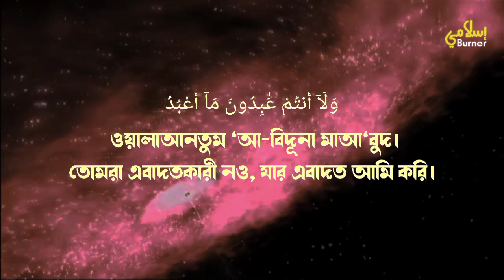আবেগময় কন্ঠে সূরা আল-কাফিরুন ||বাংলা অনুবাদ সহ || Surah Al Qafirun || Beautiful Quran Recitation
সূরা আল কাফিরুন একটি ঘটনার প্রেক্ষিতে নাজিল হয়। রাসূল সাল্লাল্লাহু আলাইহে ওয়াসাল্লাম যখন মক্কায়  আল্লাহ তায়ালার একত্ববাদ তথা তাওহীদের বাণী প্রচার করতে লাগলেন তখন কুরাইশগণ তাতে বিভিন্নভাবে বাঁধার সৃষ্টি করে। এতো বাধা ও কুচক্রান্ত করার পরও যখন তারা ব্যর্থ হয় তখন তারা মহানবী (সা.) কে শান্তিচুক্তি আহ্বান জানায় যা ছিল অনৈতিক। তারা রাসূল সাল্লাল্লাহু আলাইহে ওয়াসাল্লামকে প্রস্তাব দেয় যে, এক বছর তারা ও সবাই মূর্তি পূজা করবে এবং আর এক বছর তারা এবং সবাই আল্লাহর ইবাদত করবে। (নাউজুবিল্লাহ) অনৈতিক এই প্রস্তাব শুনে মহান আল্লাহ প্রিয় সাল্লাল্লাহু আলাইহে ওয়াসাল্লামের কাছে পবিত্র এই সূরা নাজিল করেন এবং মহানবী (সা.) নির্দেশ দেন যে, রাসূল সাল্লাল্লাহু আলাইহে ওয়াসাল্লাম যেন তাদের এই প্রস্তাব থেকে নিজেকে সম্পূর্ণভাবে মুক্ত ঘোষণা করেন। সূরাটি নাজিল হওয়ার পর মক্কায় আলোড়ন সৃষ্টি হয় এবং কিছু মুশরিক  ইসলাম গ্রহণ করে এবং আল্লাহর একত্ববাদকে সাদরে গ্রহণ করে।
অন্য এক বর্ণনায় আছে, হযরত ইবনে আব্বাস (রাঃ) বর্ণনা করেন, কাফেররা প্রথম শান্তিচুক্তির স্বার্থে রসূলুল্লাহ্‌ (সাঃ) কাছে প্রস্তাব দিলো যে, তারা রসূলুল্লাহ্‌ (সাঃ) কে অনেক ধন সম্পত্তি দিবে এবং আপনি যে মহিলাকে ইচ্ছা বিবাহ করতে পারবেন, বিনিময়ে আমাদের উপাস্যদেরকে খারাপ বলবেন না।  আর যদি আমি এটাও মেনে না নেন তাহলে, একবছর আমরা আপনার উপাস্যের এবাদত করব এবং একবছর আপনি মাদের উপাস্যদের এবাদত করবেন।

⚠️আশা করছি ভিডিওটি আপনার ভালো লেগেছে। মূলত দ্বীন প্রচার করতে চ্যানেলটি খোলা হয়েছে।চ্যানেলটি শেয়ারের মাধ্যমে আপনিও দ্বীন প্রচারের অংশ হতে পারেন। সামনের দিনগুলোতে আরো নিত্য নতুন ইসলামিক ভিডিও আপলোড করা হবে ইনশাআল্লাহ। ধন্যবাদ এতটুকু ধৈর্য নিয়ে পড়ার জন্য। নিশ্চয়ই আল্লাহ ধৈর্যশীলদের সাথে আছেন।

⚠️ভিডিওতে দেখানো সমস্ত দৃশ্য কাল্পনিক। এর সাথে মূল বিষয়বস্তুর কোন মিল থাকলে তা সম্পূর্ণ কাকতালীয়। ভিডিও উপস্থাপন এর জন্য এই ধরনের ফুটেজ ব্যবহৃত হয়।

🎞️ভিডিও সম্পাদনা
মোহাম্মদ জিসান আহমেদ ।